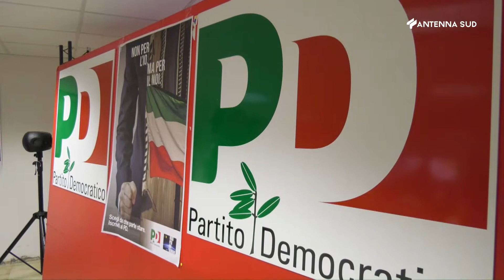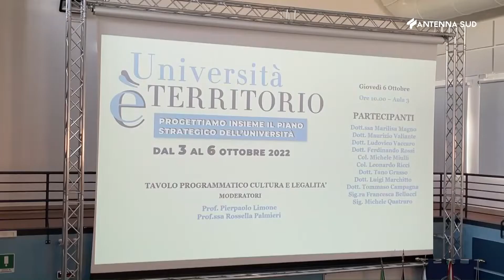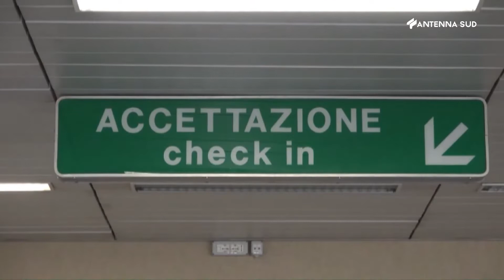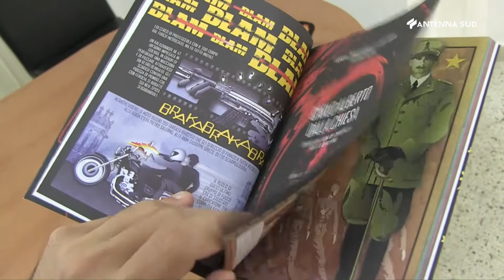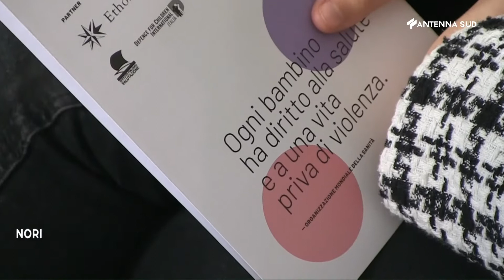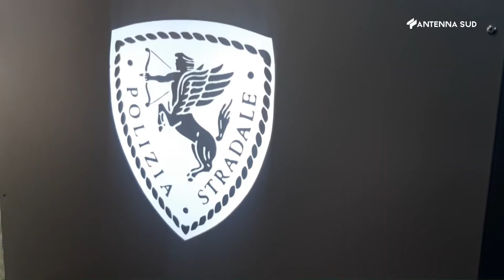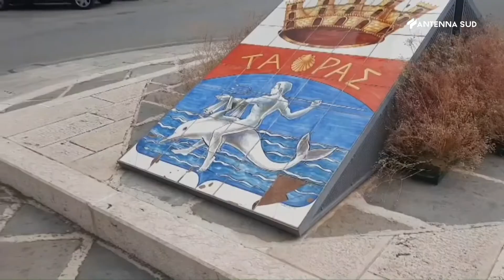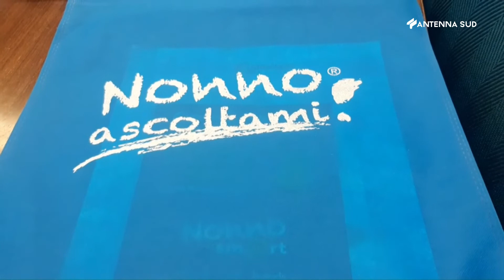TG Puglia e Basilicata ore 19:45 del 6 ottobre 2022